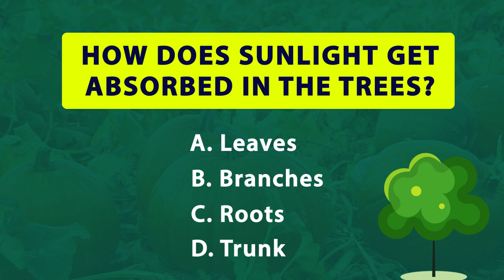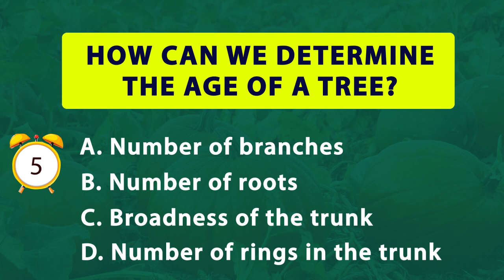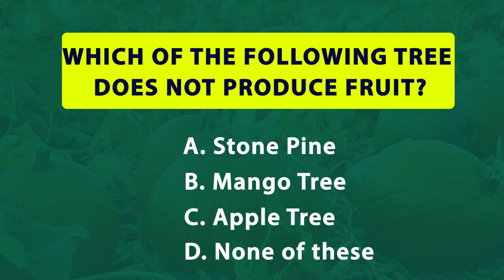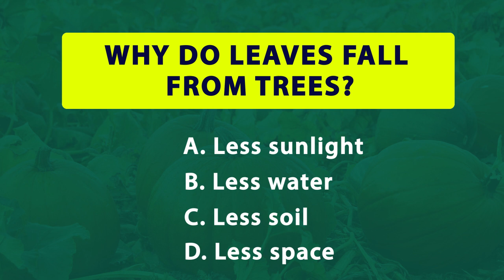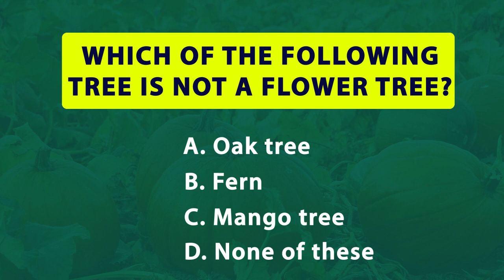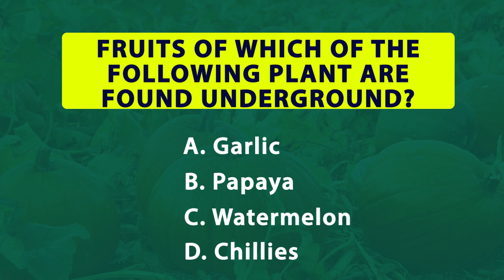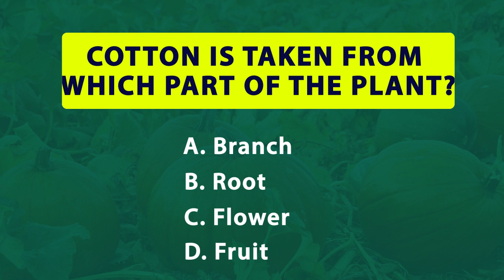gk quiz on PLANTS & TREES | Interesting fun yet basic questions in easy language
Hello doston!

Aajke video me hum dekhenge plants & trees quiz